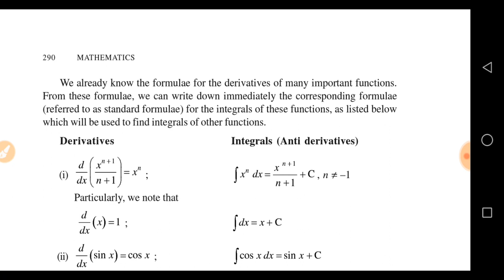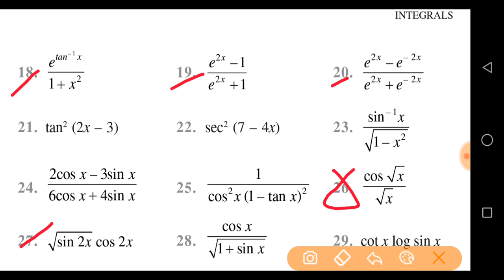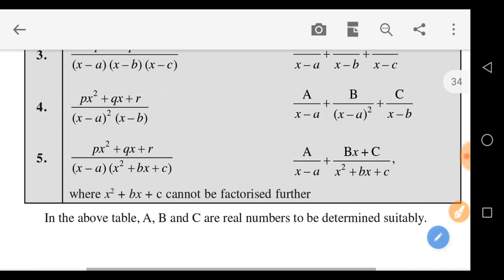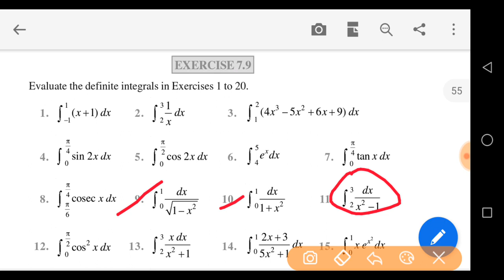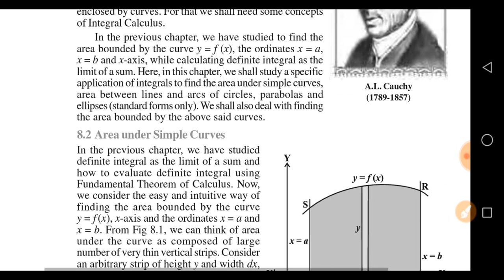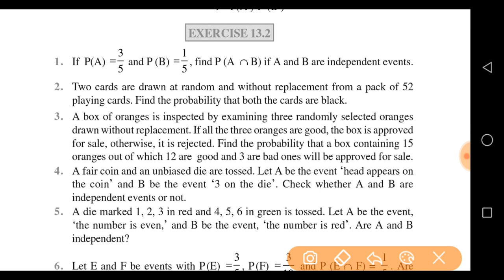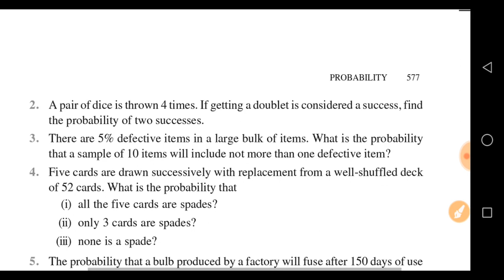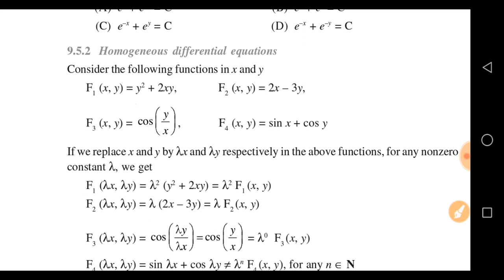Class 12th Math Important Questions (2nd book N.C.E.R.T) for Bihar Board Exam 2020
Namaskar dosto! Is Channel pe Bihar Board 12th ke liye crash course chala jaya raha hai bilkul free me..Niche diye gaye link pe jakar aap sabhi subject ke video dekhe..sath hin sath channel ko subscribe kar le taki ek bhi notification chhut na paye! thanks!